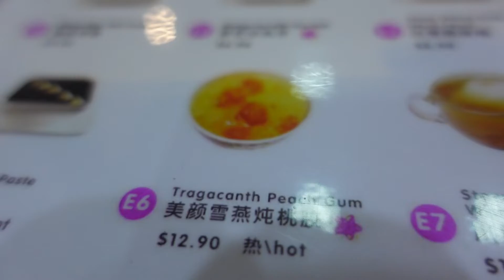singapore #13 | kanpai 789, 5am hotpot, morning dessert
feels like high school

places:
- Kanpai 789, Robertson Walk
- Xiao Long Kan Hotpot